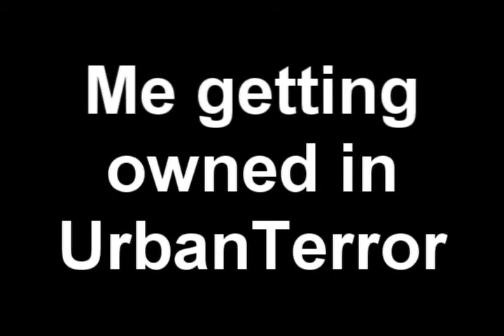UrbanTerror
Game is urban terror
Tell me how the quality is! :-)
+Sub please.